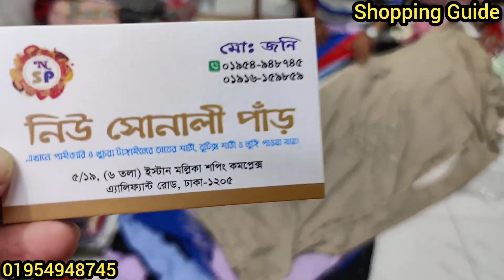কাড়াকাড়ি ডিসেম্বর সেলে চায়না পার্ল শাল || Winter Shawls/Swater Collection || কমদামে শীতের পোশাক শাল